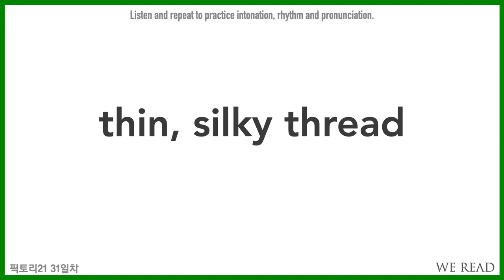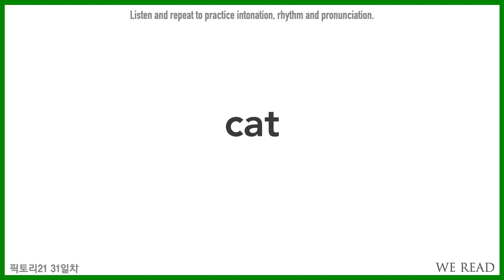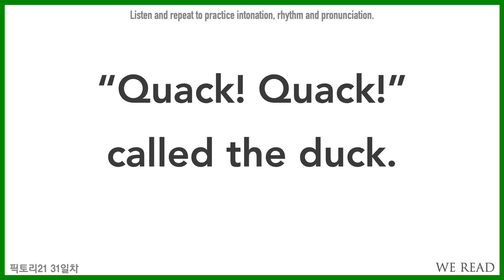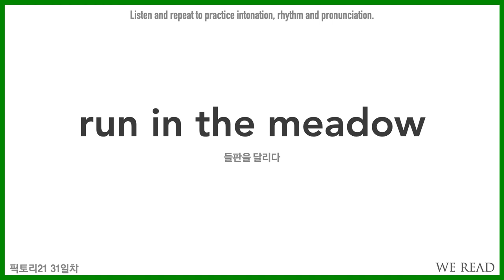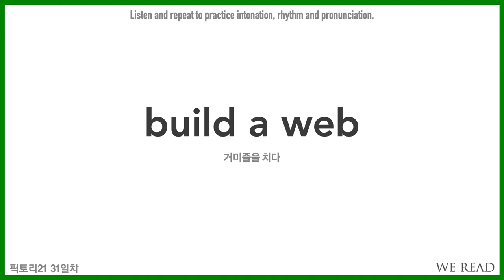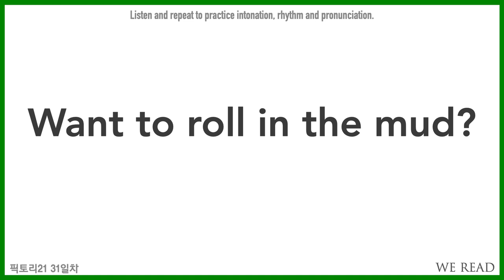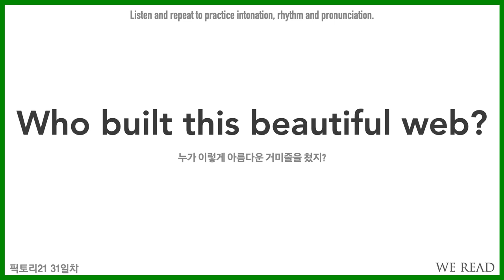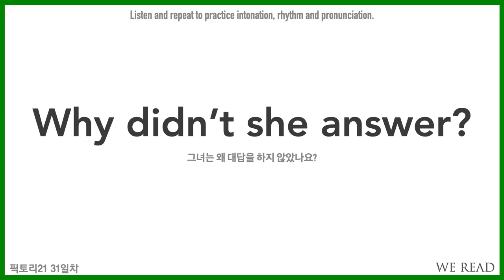[영어책읽기] The Very Busy Spider by Eric Carle | 유창하게 영어원서 읽기 | We Read 추천 콘텐츠 '리드투미맘'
유창한 영어책읽기
위리드 '리드투미맘(Read to me Mom)'으로 연습하세요. ▼더보기

영상을 보면서
천천히 그리고 모든 소리를 충분하게,
다소 과장된 표현으로 반복하면서 따라하세요.
유창한 영어를 위한 발음과 억양, 리듬에 익숙해질 수 있어요.

《콘텐츠 정보》
The Very Busy Spider by Eric Carle
여러번 반복하면 더욱 좋습니다.
영어책도 한글책을 읽어줄 때처럼 재미나게 읽어줄 수 있어요!

아이가 이용할 경우,
책내용을 이해한 후 독후 활동 마지막 단계에 듣고 따라하도록 유도하세요.
(문자읽기를 시작한 아이만 시청하며 따라하도록 주의하세요)

《크리에이터》
신수정 박사 (인지과학박사, 아동문학가, 리터러시 전문가)
송다인 크리에이터 (Cardiff University, Journalism and Communications)